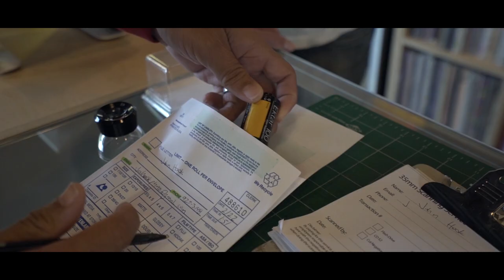John Hook: Banks Journal Studio.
An in-depth exploration into the creative mind of Oahu based photographer, John Hook. This short film highlights John's love of film photography and his unique perspective in and out of the water.

Filmed and edited by: Evan Schell